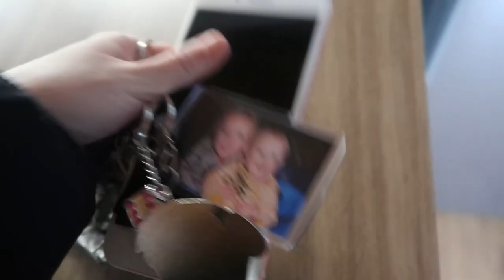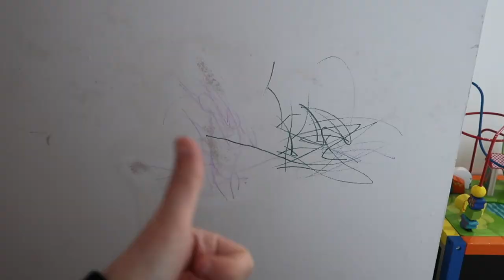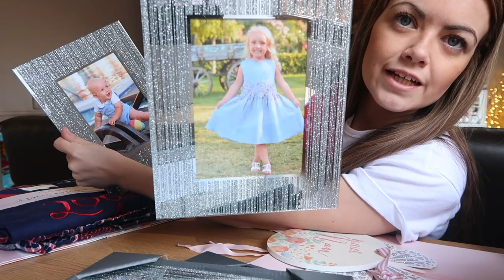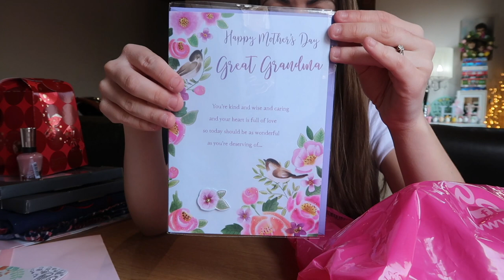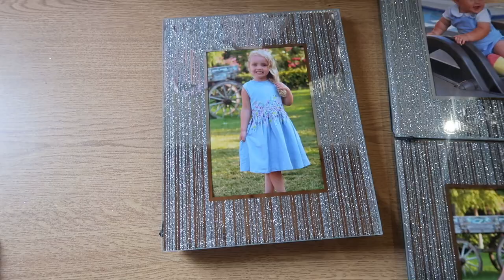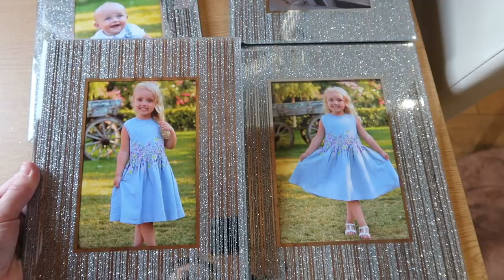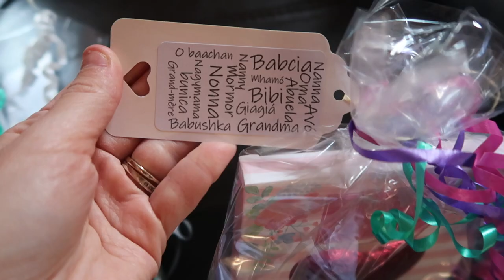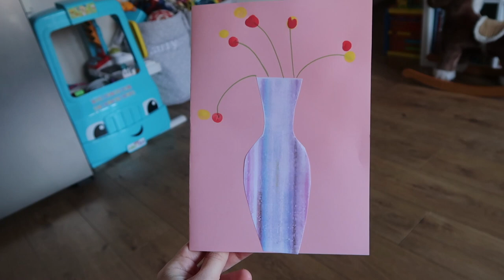DAY IN THE LIFE - WHY WE TOOK HARRY OUT OF NURSERY & MOTHERS DAY!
Hope your enjoying these new day in the life videos :) Let me know what other videos you would love to see from me!